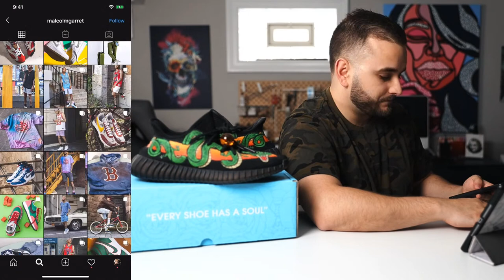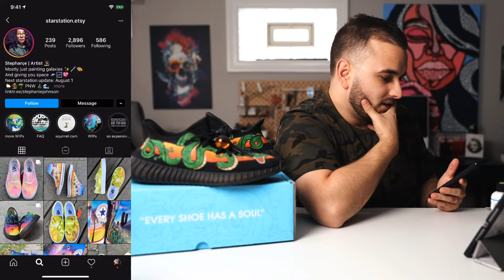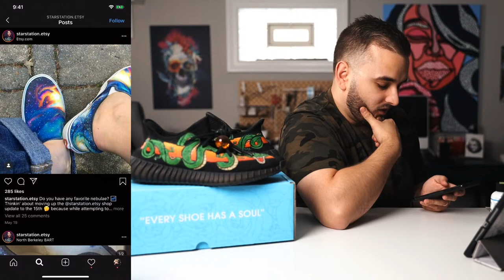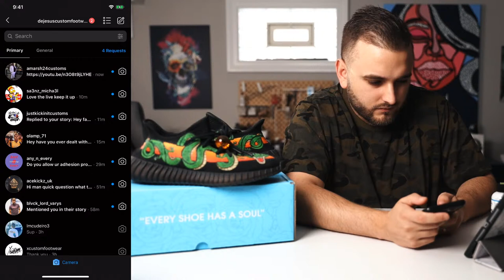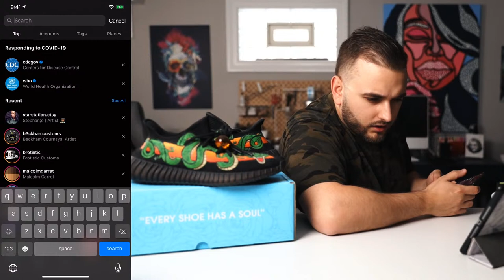Custom Sneaker Q&A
Recommended Videos!

The BEST Airbrush
The Brushes we use
My Favorite Vinyl
Detail Sander
Sandpaper Pack
Preferred Tape
Scotch-Brite Pads
My Favorite Finisher (Matte 4-Coat)
Silhouette Cameo (Stencil Cutter)

- Dillon & Jason